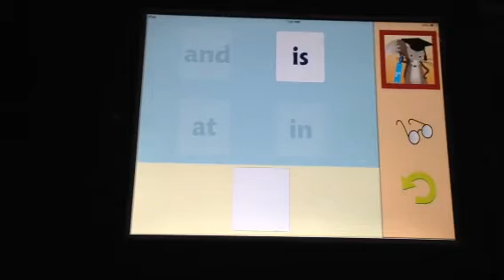SnapWordA App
This video demonstrates how the quiz section of the app, SnapWordsA asks questions for the player to answer.